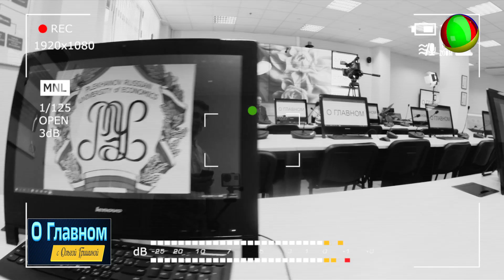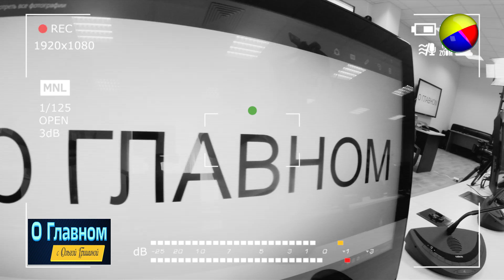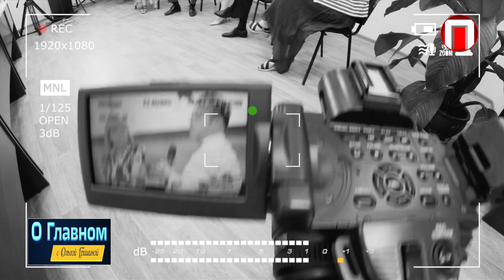О главном. Выпуск №3